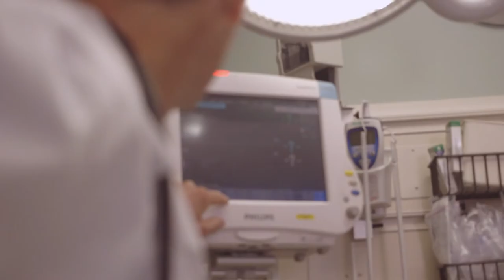Reasons why men may avoid the doctor | Kaiser Permanente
It's national Men's Health Month – reminding all the guys out there to eat smart, stay active and keep up with regular screenings.